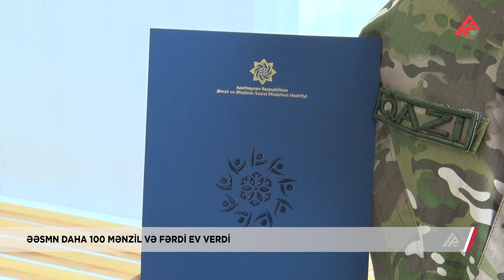Şəhid ailələrinə və müharibə əlilliyi olanlara 100 mənzil və fərdi ev təqdim edildi – APA TV